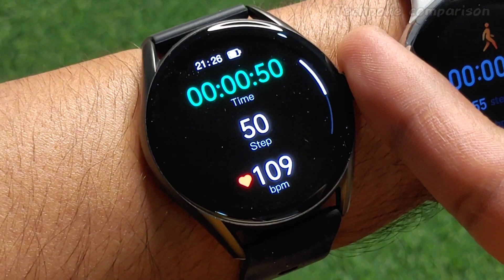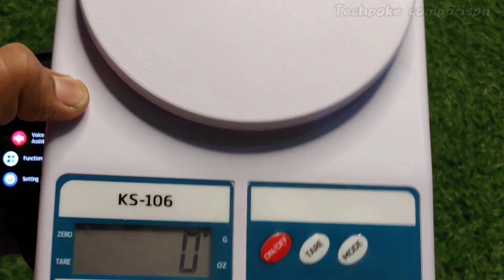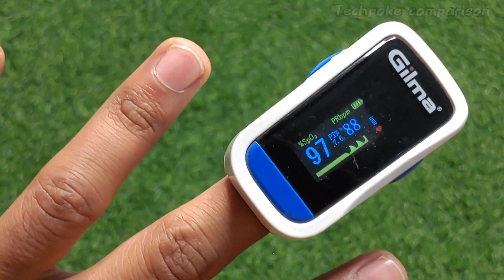BeatXP vega vs Fire-boltt Rock | best watch under budget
Huys karte hain compare fire-boltt ko fitshot se or yu can say beatxp ko fire-boltt se